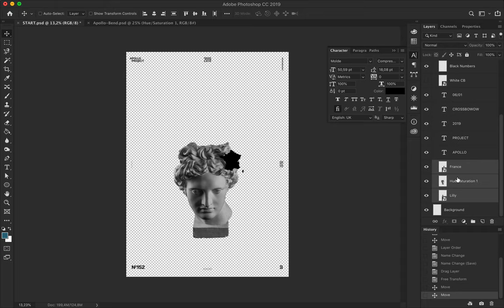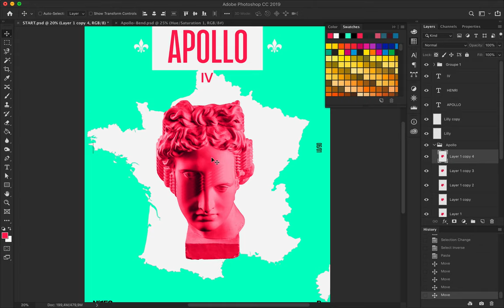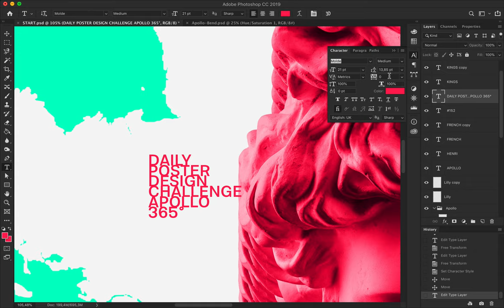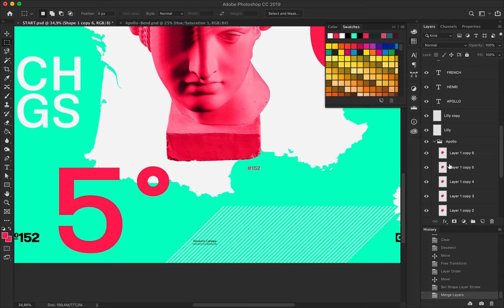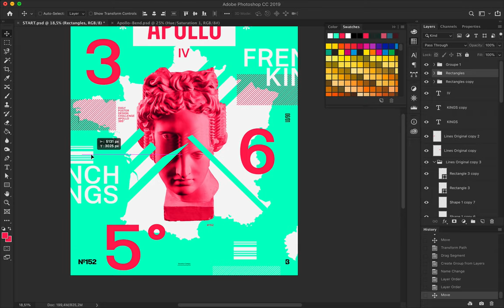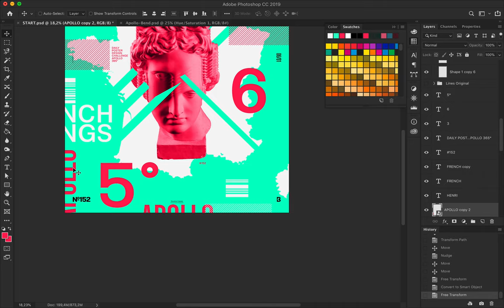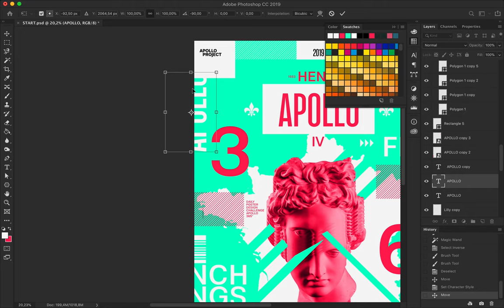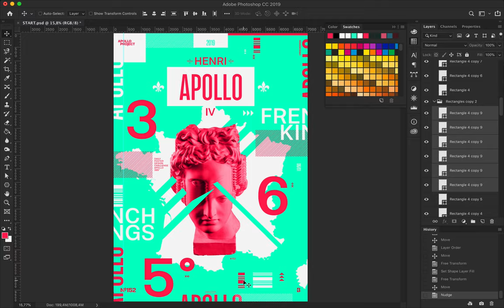French Kings Henry 4 Speed Art Poster #152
I am posting the Video of Poster #152 a bit late, and I apologize!
But here it is, the mini-series number 2 Henry 4 design further explores the poster French Kings number 1.